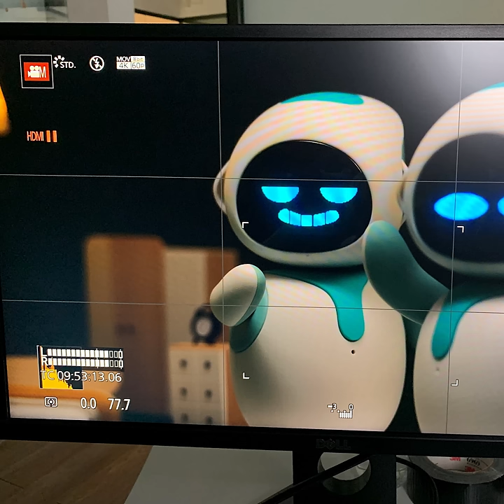Eilik - Behind the scenes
Behind-the-scenes video of how we have prepared Eilik for launch on kickstarter.
Ready to get your Eilik?